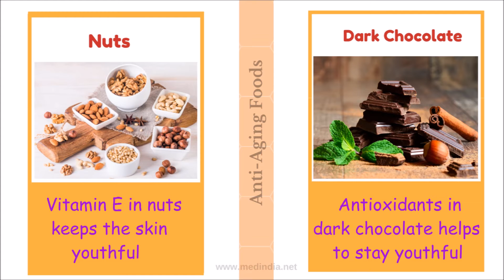Anti-Aging Foods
A good diet not only improves your health but also impacts the way you look. Foods rich in anti oxidants and vitamins can actually help to reverse aging.The magic foods that help you look younger are available right in your kitchen.
Check out these foods that slow down the process of aging !!